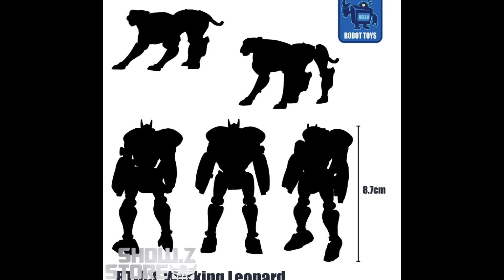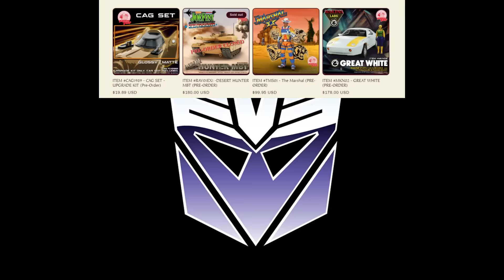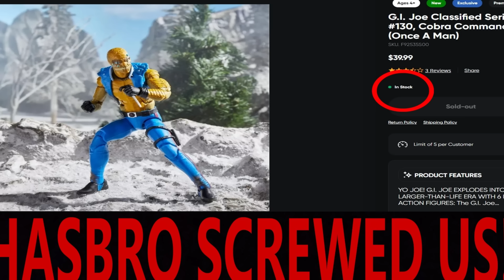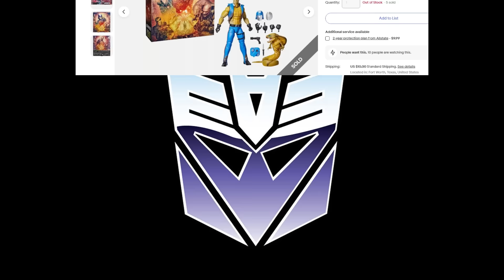WEEKLY NEWS 8/11/24:GI JOE, TMNT, MOTU, BATMAN, SIMPSONS, MUSIC MANIACS, STAR WARS TRANSFORMERS